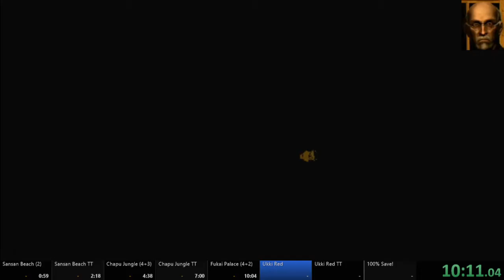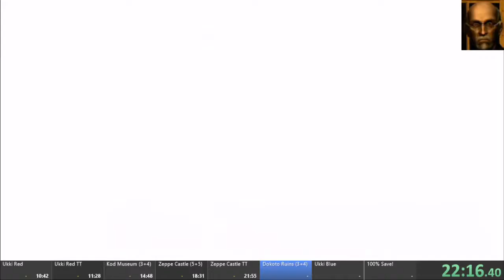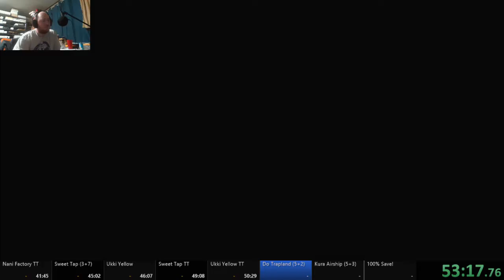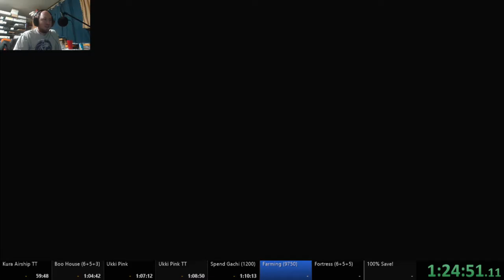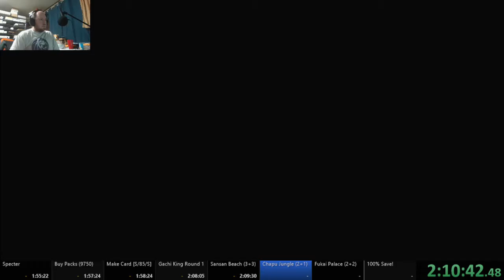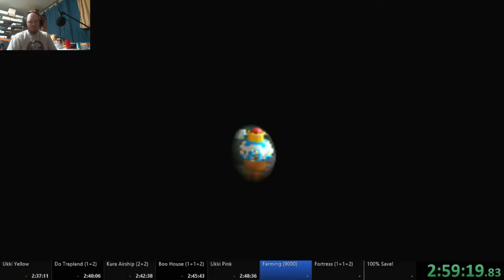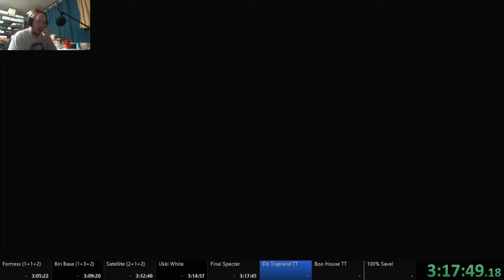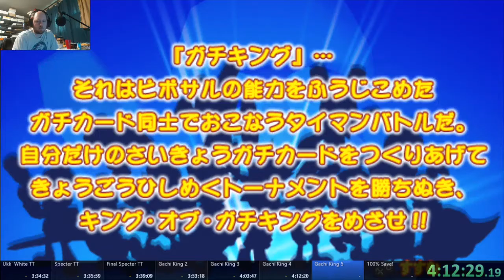Saru Getchu: Saru Saru Daisakusen - 100% - 9/1/20 - 4:27:54 (OLD WR)